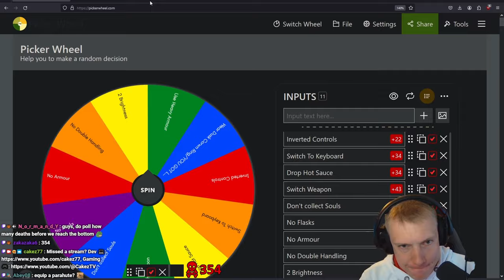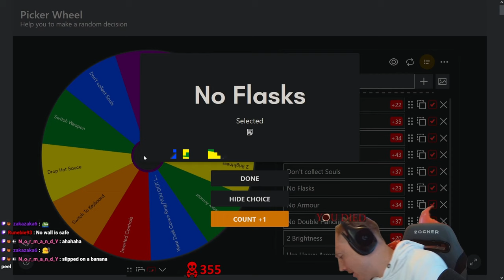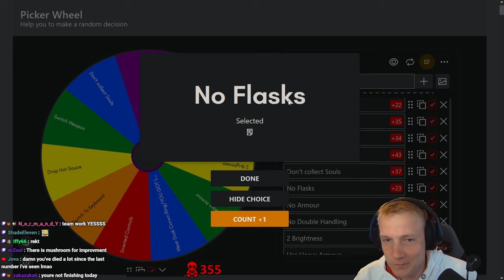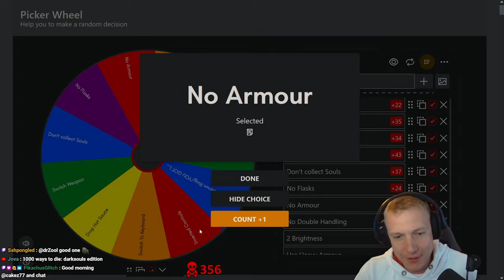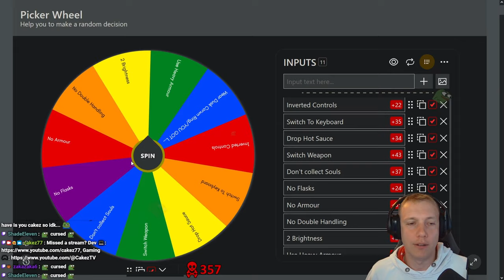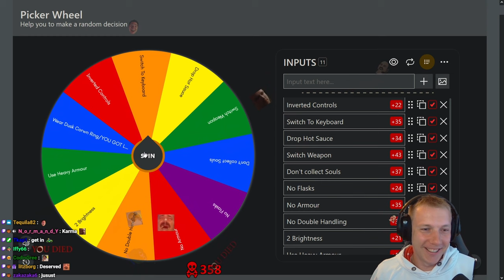This Hydra is STRONGER! (First Time Dark Souls 1) #30